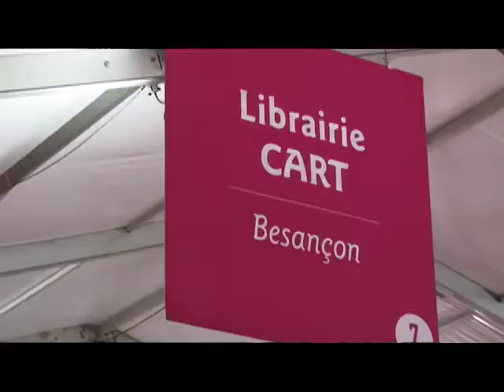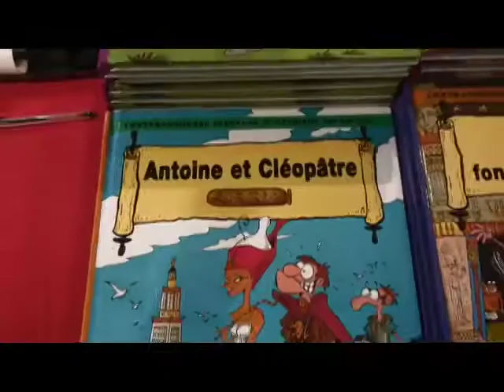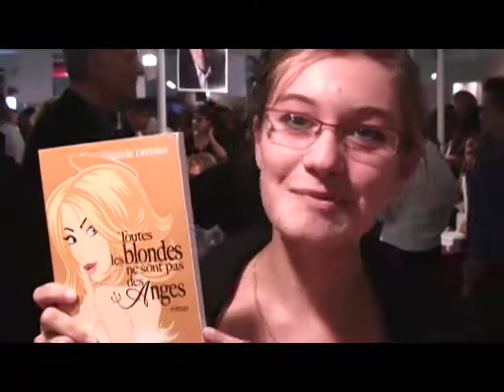roman, blondes 18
Les Mots Doubs - 25000 Besançon - du 12 au 14 septembre 2008.

La 7ème édition de la Fête du Livre du Doubs. Valérie a retrouvé Jérôme, l'énergique libraire de la Librairie "CART", et ses fidèles collaborateurs. Malgré la pluie, les impatientes lectrices se sont précipitées pour acheter le roman "toutes les blondes"

"Toutes les blondes ne sont pas des anges" (éditions du Rocher). Un roman d'amour, d'impertinence, de suspens et de musique

Sidonie : ange ou démon ? Tendre ou volcanique ? Cette ravissante blonde au sourire carnassier n'a plus rien d'angélique. Le sexe ? Elle adore ! Surprendre ? Ça l'amuse ! Combattre ? C'est un plaisir nécessaire !

Toutes les blondes ne sont pas des anges nous entraîne dans une histoire moderne, drôle et émouvante à la fois, qui enflammera le cœur des femmes à la conquête d'elles-mêmes et de l'homme idéal